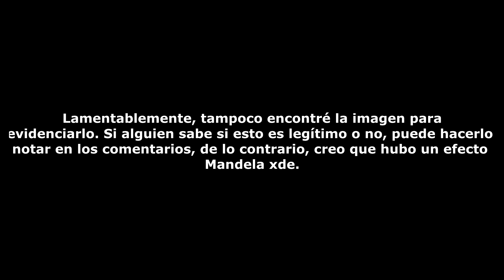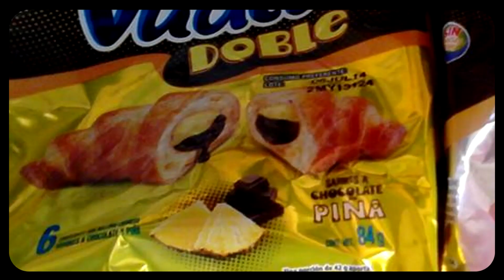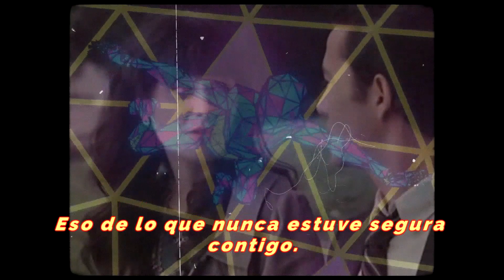¿Vualá de AMONG US es REAL? | Nuevo PAN de MUERTO Vualá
Después de la querida edición de Funki Punky en los Vualá sorpresa, se han compartido imágenes en donde se puede ver que la nueva edición aparentemente es de Among Us, además, Vualá anuncia un nuevo producto a la venta con motivo del día de muertos.

0:00 Introducción
0:33 Vualá de AMONG US
0:55 Coleccionables de AMONG US
2:02 ¿Cómo saber en qué empaques de Vualá están las figuras de AMONG US?
2:47 ¿Dónde se pueden encontrar los nuevos Vualá de AMONG US?
3:06 NUEVO Pan de Muerto Vualá
3:49 Mensaje medianamente pertinente
4:32 Despedida del video